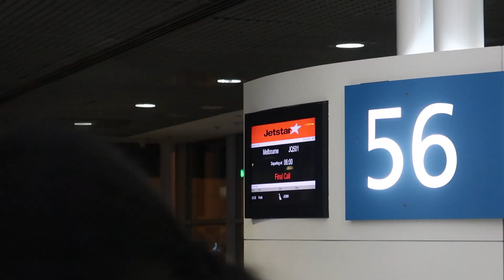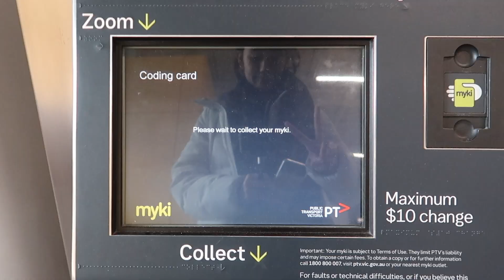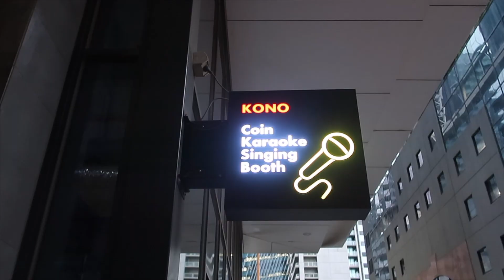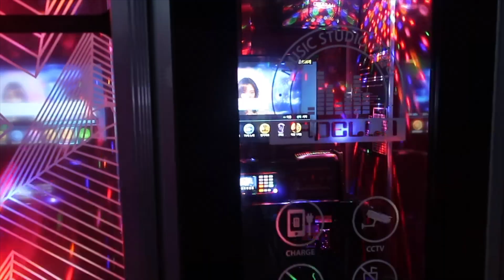TRIP TO MELBOURNE✈️ • Food & Museum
hi everyone
my lazy ass finally decided to edit my Melbourne vlog! This is part 1 of the Melbourne trip so there will be more coming out soon.